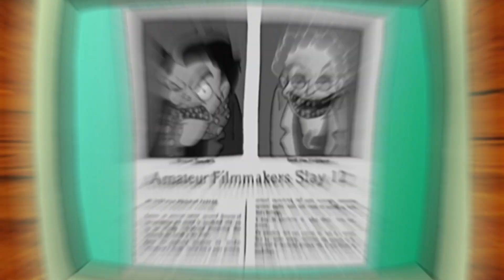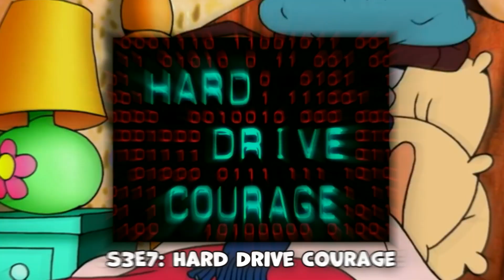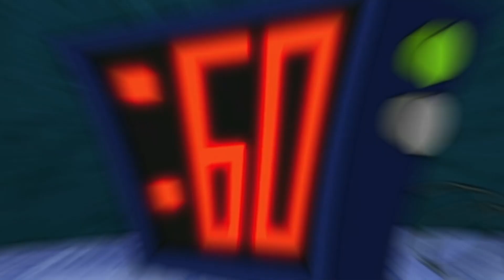The ULTIMATE RECAP of "Courage the Cowardly Dog" in 45 Mins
Get ready for a whirlwind of thrills with 'Courage the Cowardly Dog!' Join us as we recap Courage's most heart-pounding (and hilarious!) missions to protect Muriel from the strangest dangers lurking in Nowhere. Whether it's outsmarting Katz or facing off against Le Quack, Courage might be scared, but he's never short on bravery. With a house full of surprises and a computer that's sassier than your average sidekick, every moment is packed with "Oh my!" moments. Buckle up for a recap adventure where courage (and comedy) takes center stage!

Courage the Cowardly Dog From Beginning to End Recap
The ENTIRE STORY Recap of Courage the Cowardly Dog (Cartoon Network)

At Toonfully, we're passionate about creating entertaining cartoon recaps just for you. It's free and helps our channel continue to bring your favorite toons to life! Join our cartoon-loving family!